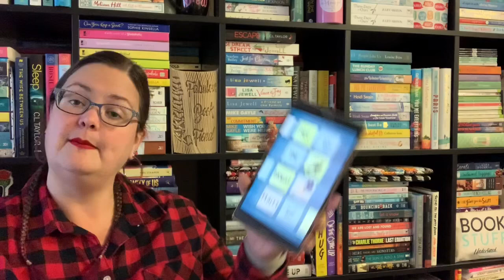Book Vs Movie: All The Bright Places by Jennifer Niven (A Netflix Movie)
Here are my thoughts on the movie All The Bright Places based on the book by Jennifer Niven